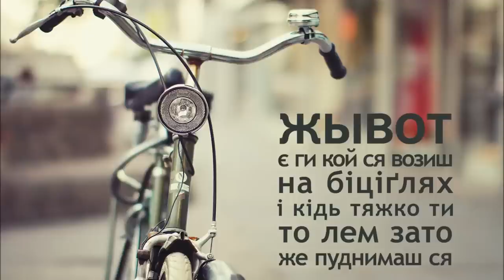П.Чучка -Й. Вайда - Службова любов (крадені біціґлі)